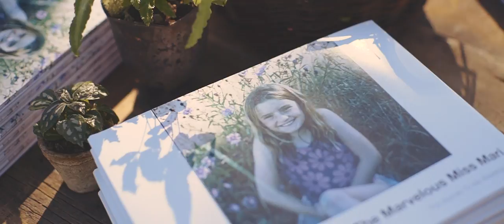Aspen Wedding // Chaparral Ranch // Mari & Brian